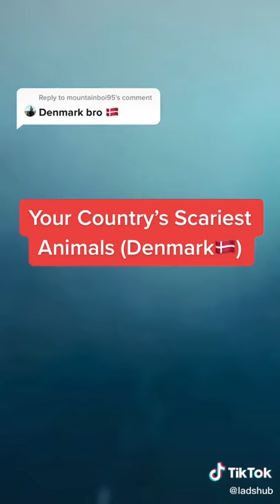THE SCARIEST DANISH ANIMALS! OMG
The scariest Danish animals including marten etc.